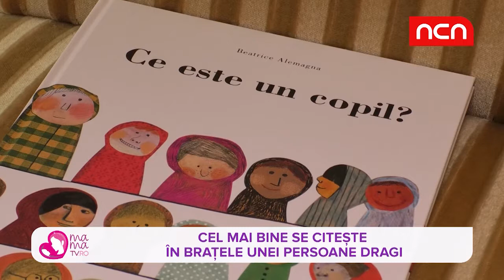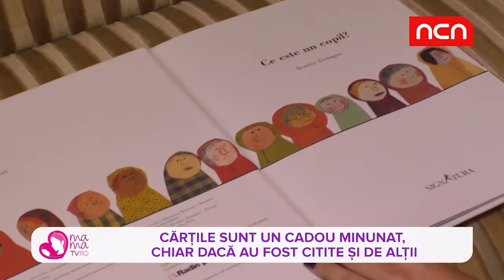Mama TV - Bianca Mereuta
Despre citit, cu Bianca Mereuta